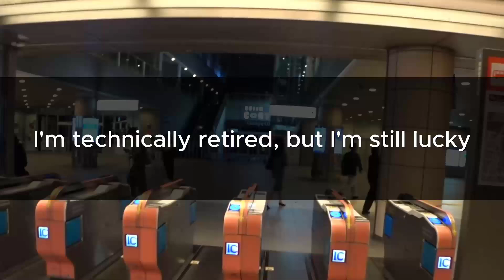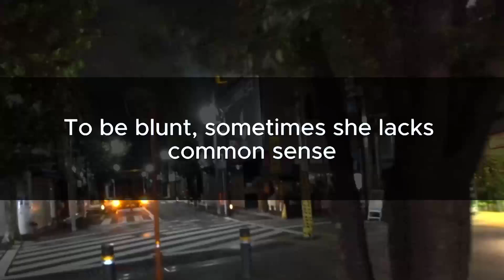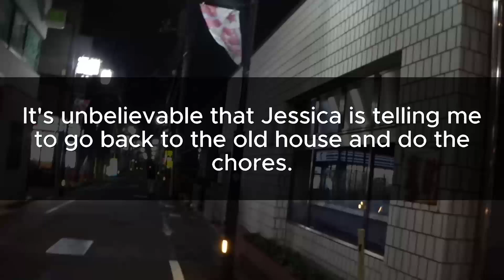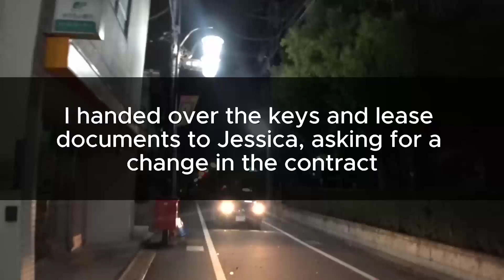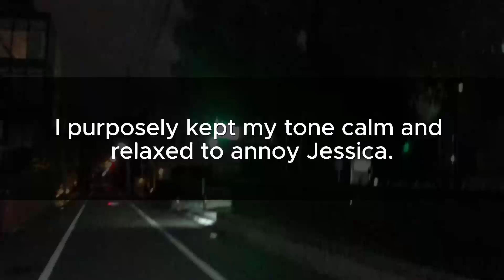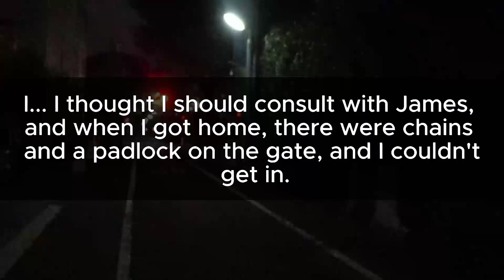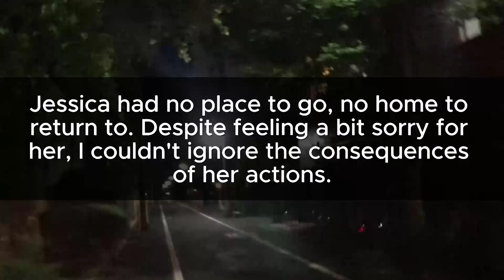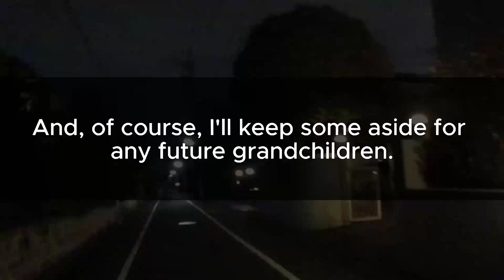They said, "Go away!" not knowing I owned it. Revealing the truth surprised them.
The surprise came when they said, "Leave!" unaware that I was the owner. When I revealed the truth, everything changed.